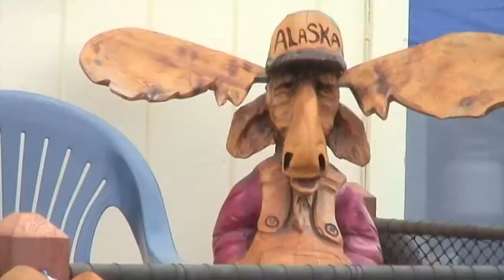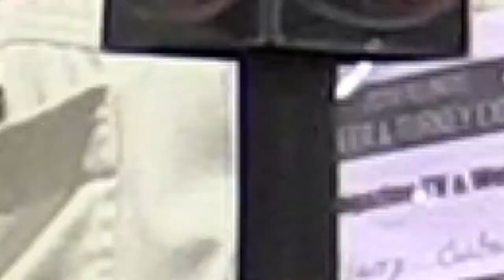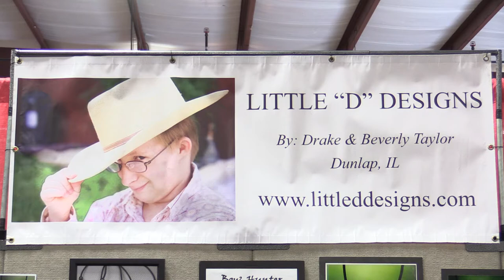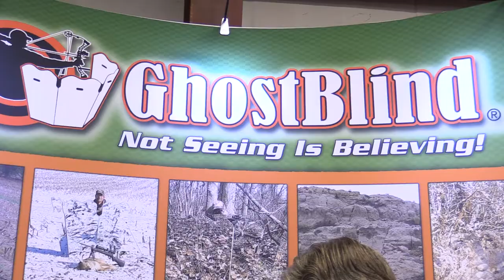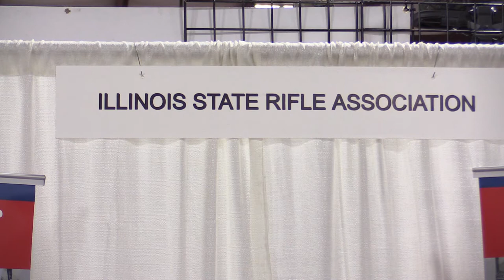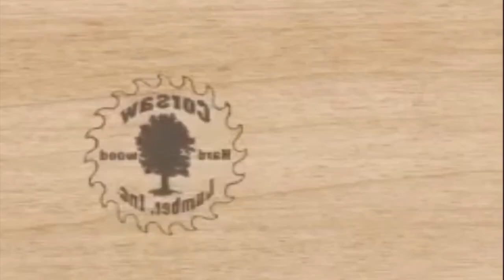ASO 8-27-16 Deer and Turkey Show, Mr. Fish, and Car Show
Harry and friends go to the Deer and Turkey show in Normal, Illinois, then our own Pat Sullivan cooks up some amazing crappie, and later we check out a car show in Tremont, Illinois as Harry debuts his 1930 Ford Model A! Check it out!